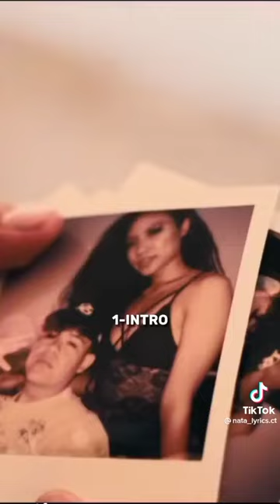Junior H - Cuantas Canciones Te Sabes?